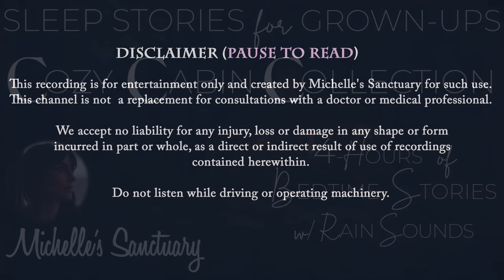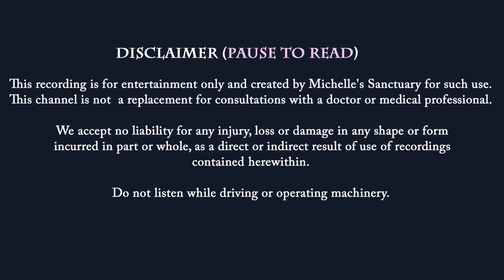4-HRS of Continuous Storytelling for Sleep 😴 COZY CABIN COLLECTION 🌧 Rainy Bedtime Stories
The "Cozy Cabin Collection" is your ultimate escape to tranquility and deep sleep with 4-HRS of continuous storytelling for sleep set against the backdrop of falling rain. Narrated by a soothing female voice, this collection of rainy bedtime stories offers idyllic landscapes featuring picturesque cabins and cottages. Let your imagination run wild as you explore a barrier island, an idyllic lake, lush forests, mountainside dwellings, rolling verdant hills, and a mystical bayou – all gentle reminders of our deep connection with nature.

Surrender as six calming sleep stories transport you to blissful getaways you can visit whenever you seek solace from the bustling outside world. Bedtime stories aren't just for kids – adults deserve the comfort of a sacred bedtime routine too. So, find a safe and cozy spot to settle in.  It's time to dream away.

Chapters:
00:00:00 Introduction
00:01:21 Guided Sleep Meditation and Breathing Exercises
00:06:58 The Forest Cabin
00:42:57 Cottage by the Sea: A Homecoming
01:24:24 The Firefly Dance at the Lake Chalet
01:56:03 Cabin in the Smoky Mountains
02:35:53 Rainy Night at Willow Cottage
03:09:32 Cabin on the Bayou
03:42:00 Sleep Meditation Music & Rain Sounds for Sleep